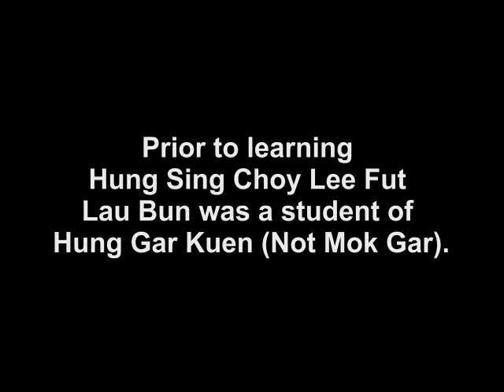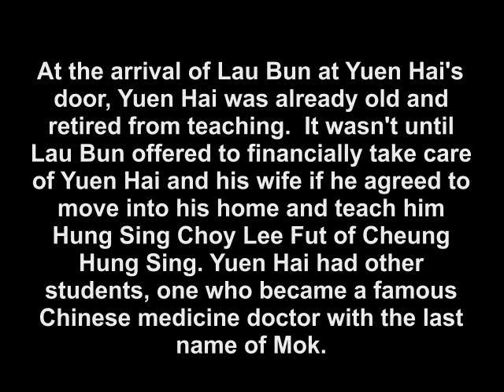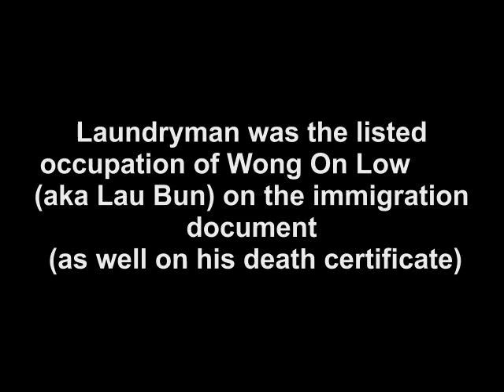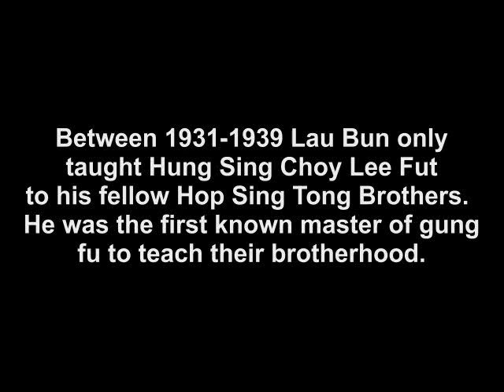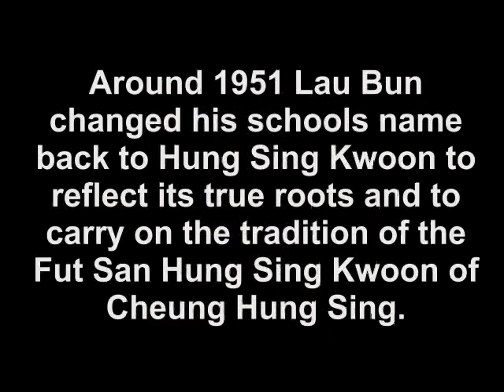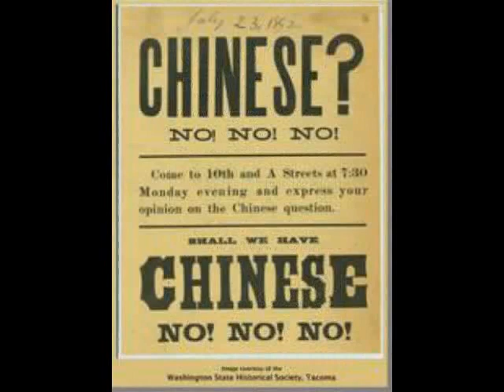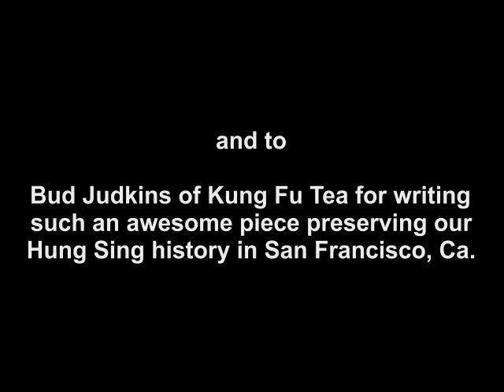Professor Lau Bun - America's Kung Fu Pioneer (Mini Documentary)